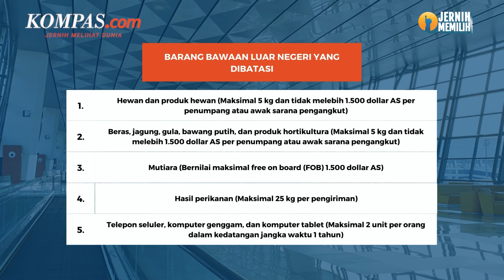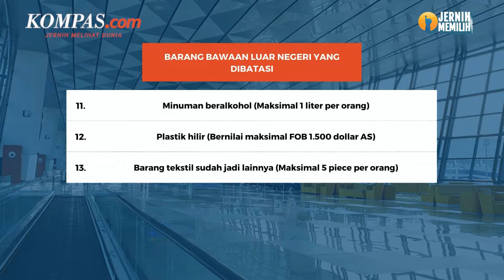Mendag Tegaskan Oleh-oleh dari Luar Negeri Tak Dikenakan Tarif Bea Cukai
Pemerintah resmi menerapkan aturan pembatasan jumlah barang bawaan penumpang perjalanan dari luar negeri mulai 10 Maret 2024.

Aturan tersebut diterbitkan menyusul diberlakukannya Peraturan Menteri Perdagangan (Permendag) Nomor 36 Tahun 2023 pada Desember lalu.

Barang bawaan yang dibatasi di antaranya, tas, barang tekstil, alas kaki, laptop, hingga telepon seluler. Lantas, bagaimana dengan barang bawaan berupa oleh-oleh yang dibawa tenaga kerja Indonesia (TKI) dan jemaah haji dan umrah?

Menanggapi hal tersebut, Menteri Perdagangan (Mendag) Zulkifli Hasan atau biasa disapa Zulhas mengatakan, para jemaah haji dan tenaga kerja Indonesia diperbolehkan bila membawa oleh-oleh dari luar negeri.

Asalkan, barang bawaan tersebut tidak untuk dijual.

Penulis: Haryanti Puspa Sari
Penulis Naskah: Meiva Jufarani
Narator: Meiva Jufarani
Video Editor: Tri Febrianto Gunawan
Produser: Adisty Safitri